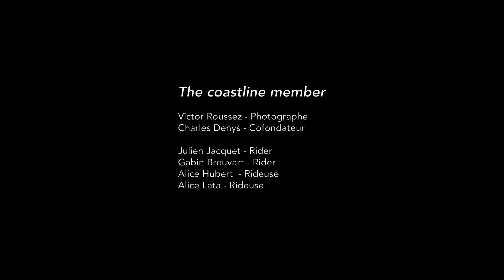SKI MOVIE 2024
Les grains de sables sont devenus blanc…

ARCS 1800 - HIVER 2024 ☃️sssss

Coastline Member

Vous pouvez également jeter un coup d'œil à notre site web pour devenir un Coastline Member !